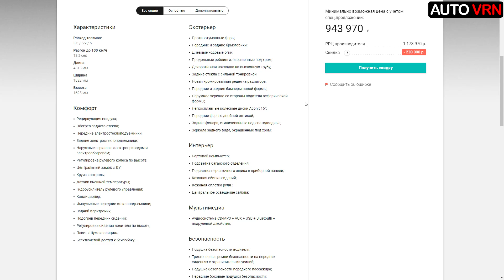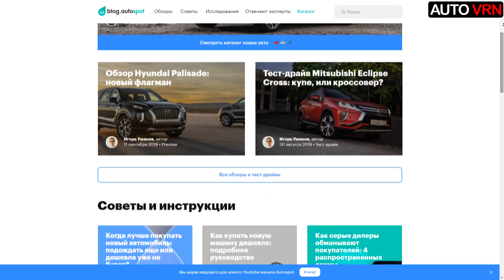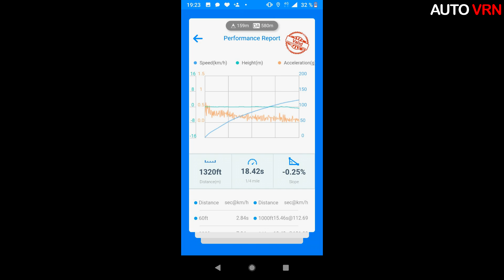Вы должны ЭТО УВИДЕТЬ!!! ГОНКА!!! НИВА против 2х RENAULT DUSTER 2.0AT и 1.5D